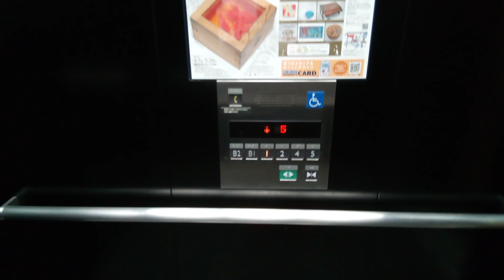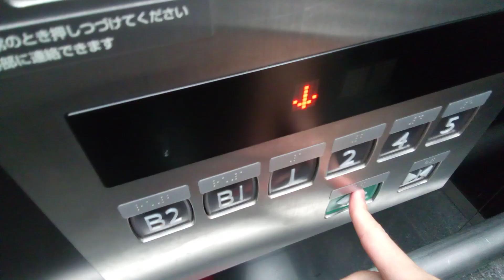三菱エレベーター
岡山シティミュージアムにあります。機種は第1世代ネクスキューブです。方式はMRLです。
メーカー:三菱
設置年:2005年
定員:20名
積載:1350kg
キャンセル機能:あり
アナウンス:あり
戸閉ブザー:なし
到着ベル音:あり (電子音チャイム)
ボタン確認音:なし
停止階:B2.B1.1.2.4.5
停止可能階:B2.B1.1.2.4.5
撮影:NEC LAVE Tab E 8HD1 PC-TE508BAW (2024年5月6日撮影)